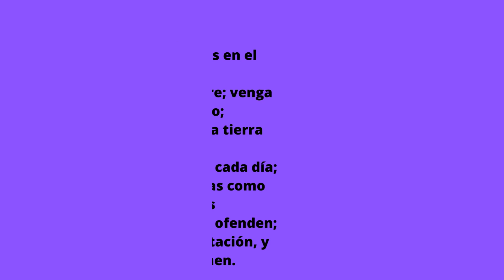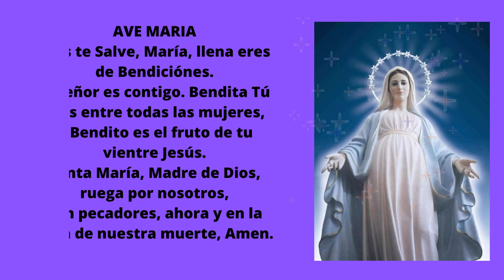TREINTENA A SAN JOSE 10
TREINTENA A SAN JOSE DIA 10